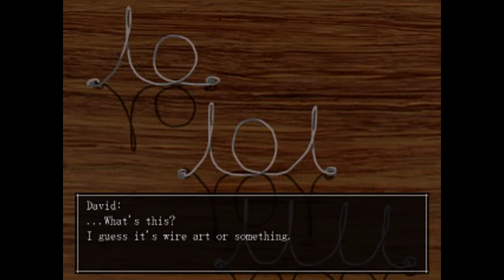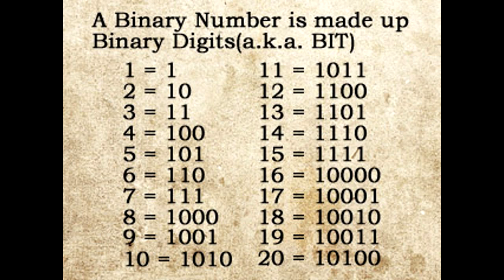Abandoned School - The Crooked Man w/ Sub - Part 8